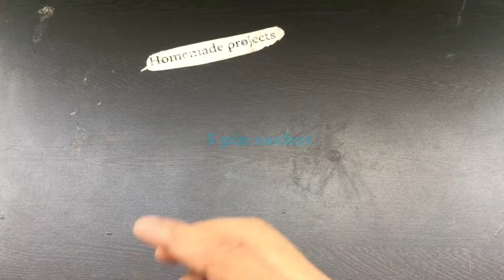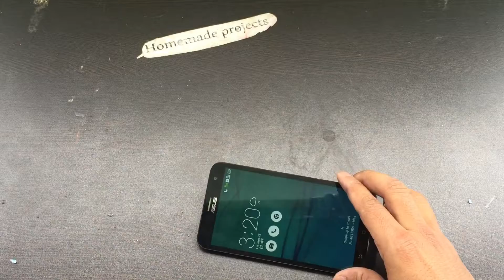Emergency POWER generator 110v~220v mobile laptop charger